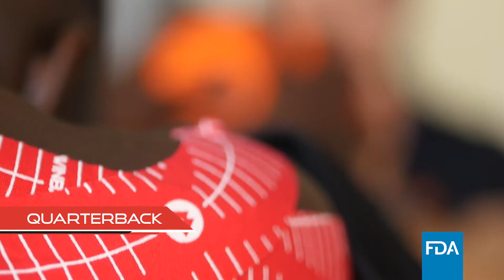WINBACK's kick-off for the USA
Winback offers healthcare professionals protocols, clinical cases, and recommendations from professional practice worldwide.
WINBACK is not liable for protocol use, which depends on user judgement.  Healthcare professionals are responsible for any off-label use. Opinions do not reflect those of the Manufacturer or Competent Authorities.